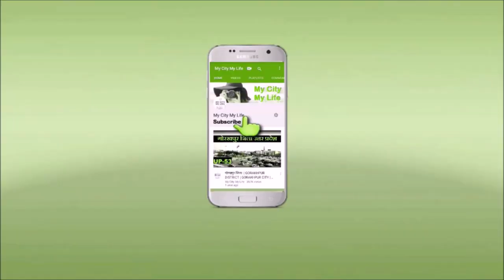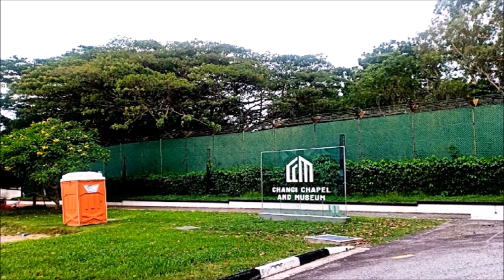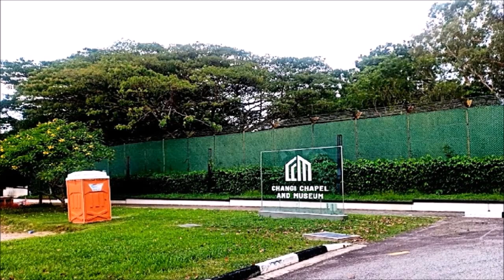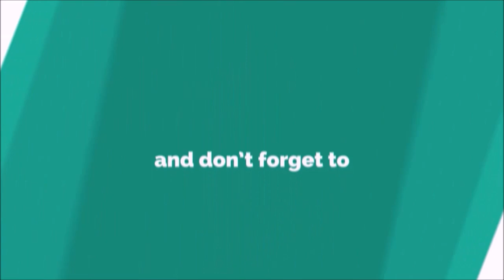SINGAPORE CITY | SINGAPORE AIRPORT | SINGAPORE TOUR | SINGAPORE FLYER | SINGAPORE ZOO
Visit Singapore with My City My Life | Best Places visit in Singapore

Hello friends this video is about the beautiful CITY OF SINGAPORE. In this video, you will get to know about the cultural, historical, geographical, PLACES TO VISIT, THINGS TO DO, HOW TO REACH , interesting and informative facts about SINGAPORE.

singapore salon
Singapore flyer,
Marina bay sands hotel Singapore ,
Changi International airport Singapore ,
Changi museum Singapore  ,
Singapore  gardens by the bay,
Singapore  flower dome,
Singapore cloud forest,
Singapore Botanic Gardens,
Singapore Zoo Timing and Fees
Changhi Beach,
Singapore city
singapore botanic gardens
singapore places to visit
Singapore National Orchid Garden
Supertree Grove Singapore
Chinatown Singapore